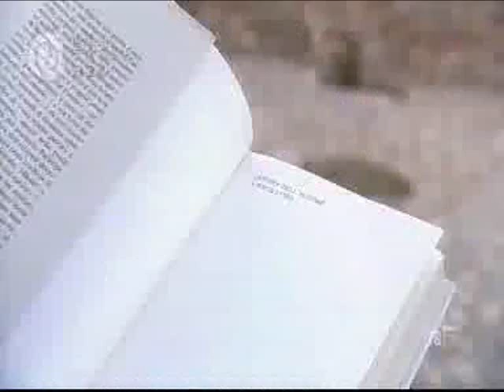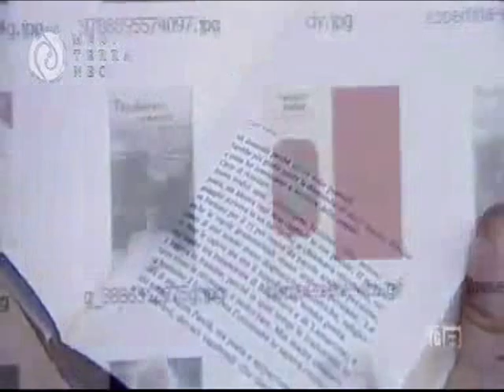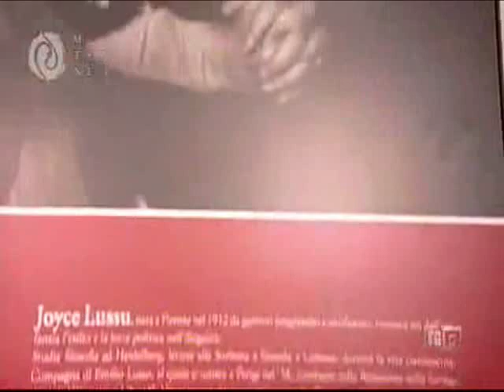Sardegna Ritratti - Joyce Lussu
100 anni fa nasceva Joyce Lussu scrittrice, traduttrice, partigiana e poetessa, medaglia d'argento al valor militare e moglie di Emilio Lussu.